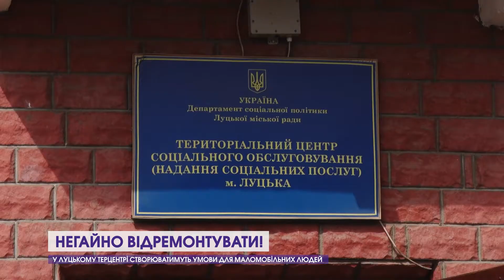Обслуговування людей з інвалідністю: у луцькому терцентрі створять умови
Обслуговування потреб маломобільних людей - без умов для маломобільних людей. У луцькому територіальному центрі соціального обслуговування скаржаться на зруйнований і геть не зручний для людей на візках пандус. Окрім того, жахливі санвузли та душеві, старий фасад, й неможливість через це надавати послуги людям, які цього потребують. Виправити ситуації у міськраді планували ще торік, втім пандемія завадила. То ж яка доля терцентру, і чи "світить" йому ремонт?